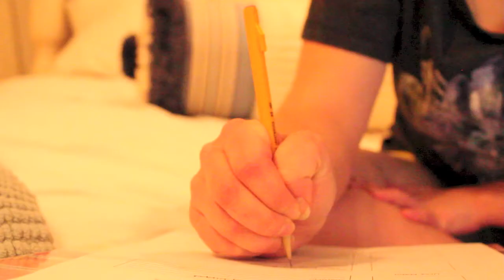Mom! Ok! Eps. 1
This is for a quartz mountain contest. Also my mom and I are starting a mini series...because she does some pretty weird stuff so I thought I'd film it.